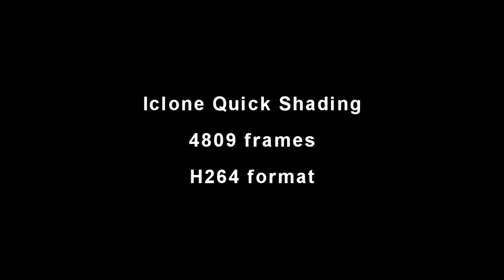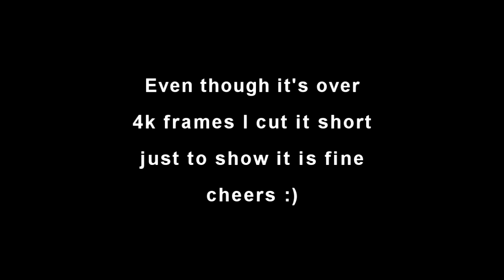ICLONE SHADING MODES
Iclone rendering differences